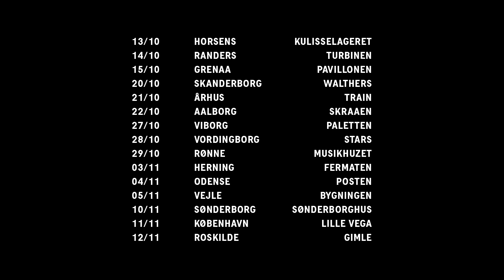The Blue Van - Danish Autumn Tour - 2016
The Blue Van is going on tour in Denmark this Autumn 2016

13/10: Horsens, Kulisselageret
14/10: Randers, Turbinen
15/10: Grenaa, Pavillonen
20/10: Walthers, Skanderborg
21/10: Train, Århus
22/10: Aalborg, Skraaen
27/10: Viborg, Paletten
28/10: Vordingborg, Stars
29/10: Musikhuzet, Rønne
3/11: Herning, Fermaten
4/11: Odense, Posten
5/11: Vejle, Bygningen
10/11: Sønderborghus
11/11: Kbh, Lille Vega
12/11: Roskilde, Gimle

Video by Daniel Buchwald

P & C - Iceberg Records A/S

The videos was supported by DMFF and KODA